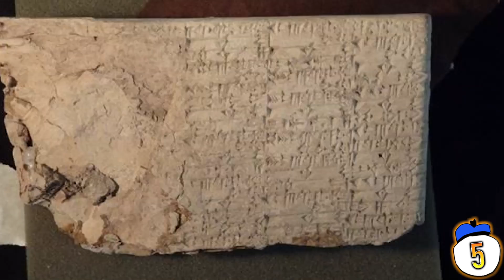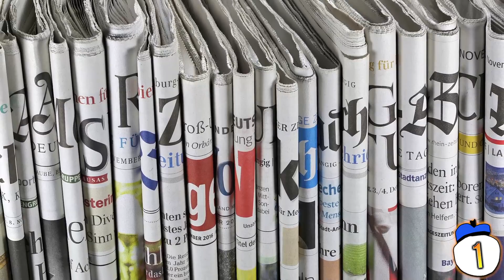15 Most Expensive Things Ever Stolen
What priceless piece of art was almost melted down for 500 dollars of scrap? What art museum is still missing a half-billion dollars’ worth of art? From musical instruments to skyscrapers, here are 15 of the most expensive things ever stolen